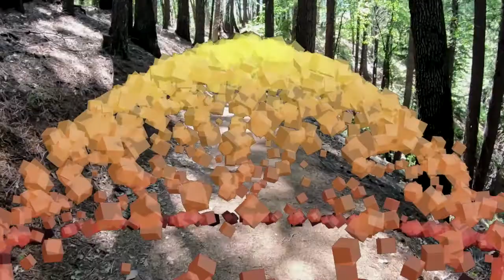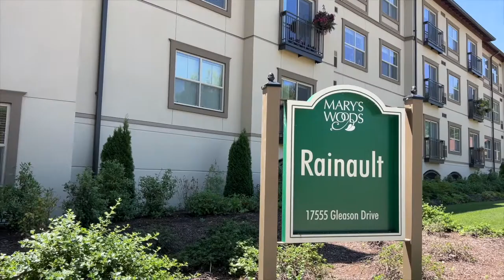MM SIG 11July22